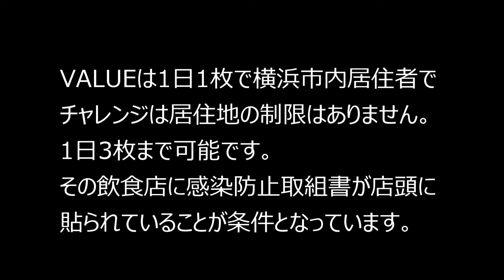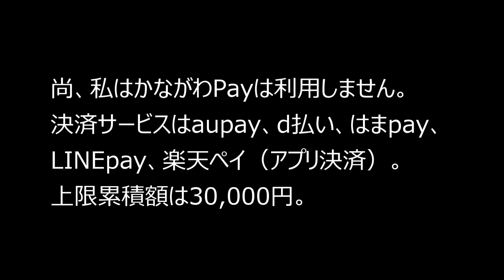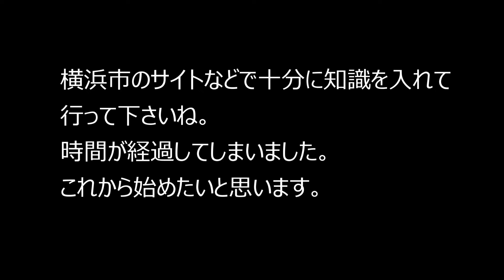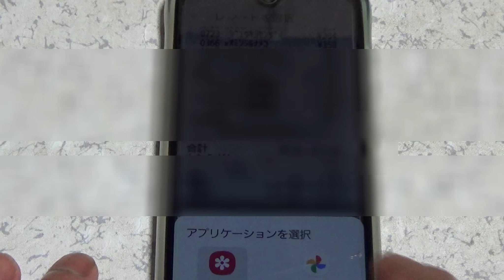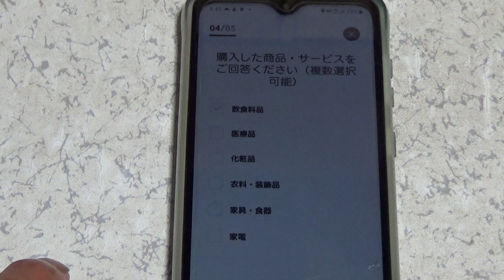【横浜市レシ活キャンペーン・VALUE（チャレンジ）を「ONE」を使ってやってみた】レシート買取！横浜市居住地制限の有無【かながわpay】2022年7・8月中下旬～11月30日買物食事最大20%お得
★2022年10月5日現在の情報：
2022年12月末までレシ活VALUEの実施期間が延長されました。

★【レシ活VALUE・レシ活チャレンジ第2弾】
キャンペーン期間：2022年8月26日（金）～11月30日（水）
☆最大20%のポイント還元でお得にショッピング・食事。
横浜市内店舗で買物や飲食した際のレシートを投稿すると、
利用金額の最大20%をポイント還元。
還元上限額はレシ活VALUE、レシ活チャレンジ、それぞれ1人3万円。
☆アプリのダウンロード→市内店舗の利用→レシート画像・アンケート送信
→（約2週間後）→ポイント還元
（個人口座への出金も可能だが手数料を考慮するとチケットの方がお得かもです）。

☆レシ活VALUE（市内居住者のみ対象）
飲食店を除く。一部対象外商品もあり。
☆レシ活チャレンジ
3種類の参加方法：
店内飲食、テイクアウト、デリバリ。
「感染防止対策取組書（業態：飲食店等）」が掲示されている
市内飲食店の利用で発行されるレシートを1日3枚まで投稿できる。
尚、予算に到達した場合は終了となるかもです。

★【かながわpay第2弾】
キャンペーン期間：2022年7月19日（火）～11月30日（水）
☆「感染防止対策取組書」を掲示してある県内の加盟店で「かながわpay」アプリを
使って買物をして、買上げ金額の最大20%分のポイントを還元するキャンペーンを
実施しています。
付与上限額は1人30,000円分まで。
キャンペーン加盟店に設置された専用QRコードをかながわpayアプリ経由で
読み取ると、対象QRコード決済サービスと連携しスムーズな支払いが可能。
対象QRコード決済サービスは以下のとおり。
aupay、d払い、はまpay、LINEpay、Rpay。
加盟店により決済手段は異なります。
尚、予算に到達した時点で終了になるかもです。

★レシ活にしてもかながわpayにしても実際に行動をする場合、
それぞれのサイト等でご確認！していただきますよう
確認してここに記載していますが、もしも誤っていたならばご容赦下さい。
またご指摘をいただけますと嬉しいです。